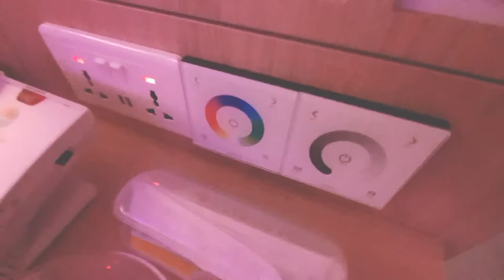Honeymoon part 3 / Maldives / Carpe Diem Beach Resort & Spa / The Standard resort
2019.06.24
Honeymoon part 3
Carpe Diem Beach Resort & Spa (Before) → The Standard, Huruvalhi Maldives (Now)